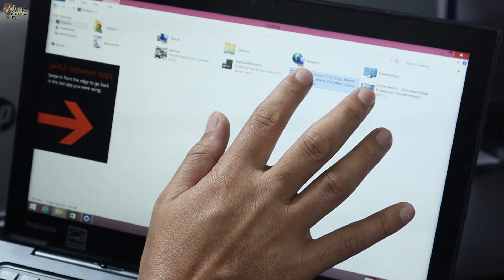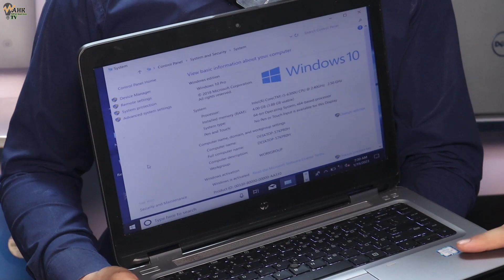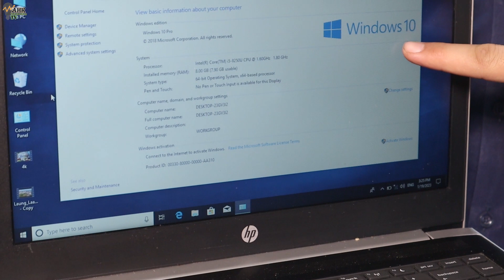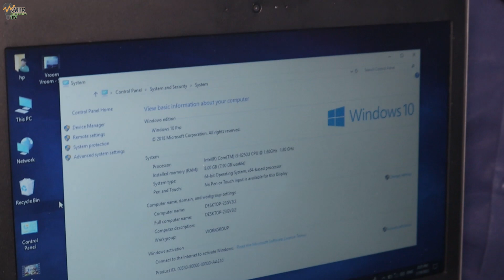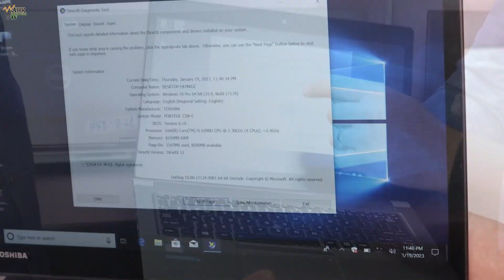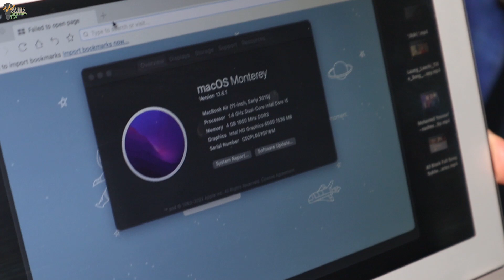Low budget Laptop & Tablets in Pakistan | Cheap Price laptop market | Laptops wholesale market